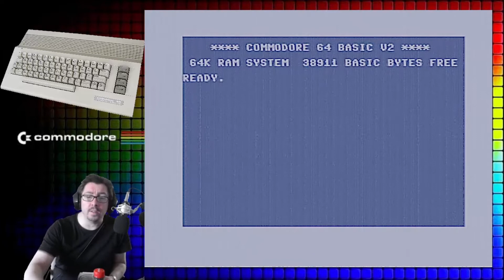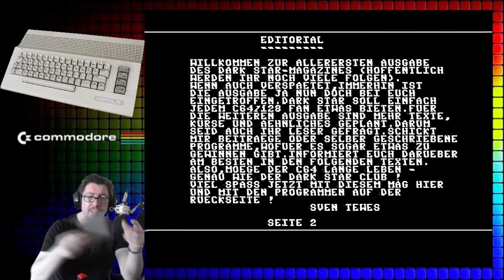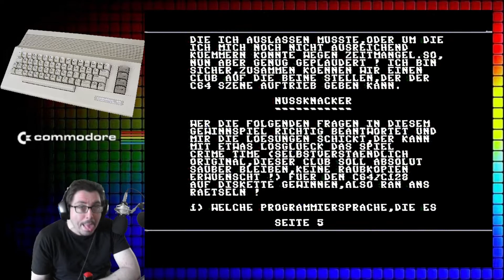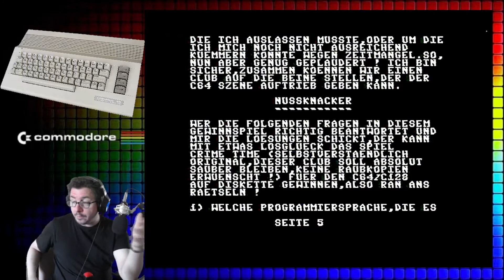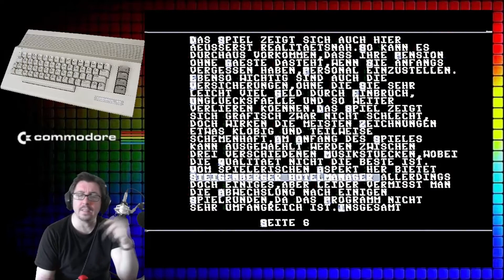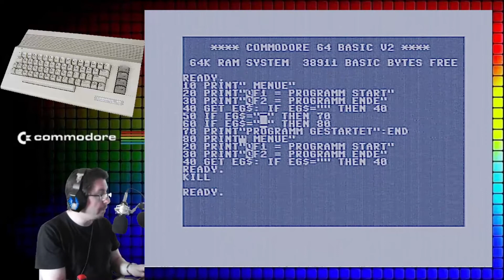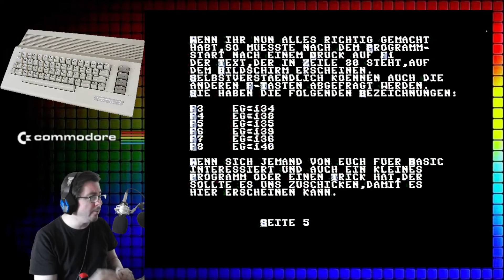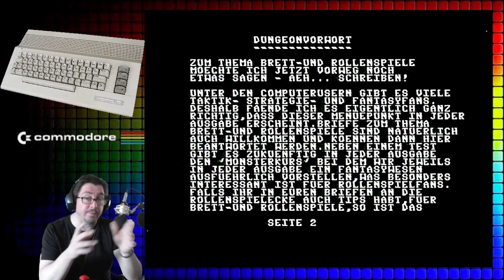(Revisit) Dark Star Ausgabe 1/95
Mein aktuelles Spiel bei itch.io:
itch://games/1594898